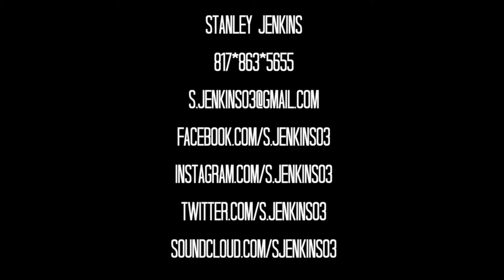Stanley Jenkins - Outro (Proof 2) Offical Video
Visuals for Outro of Stanley Jenkins' Proof 2. Set to be released later this summer. Shot by Carolina Blue Films.

For more info on artist, visit s.jenkinsmusic.com
Soundcloud.com/skenkins03